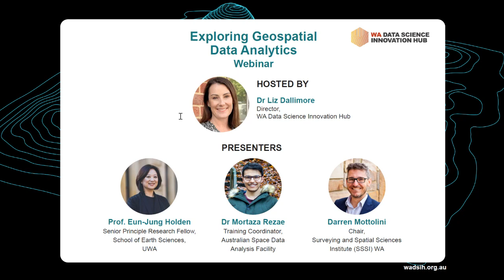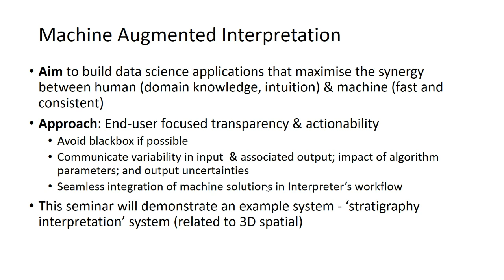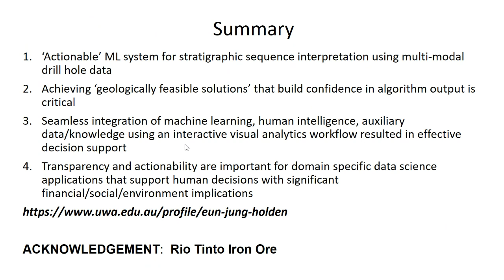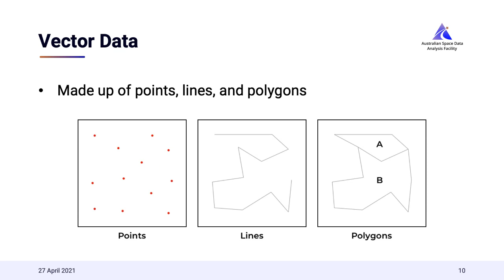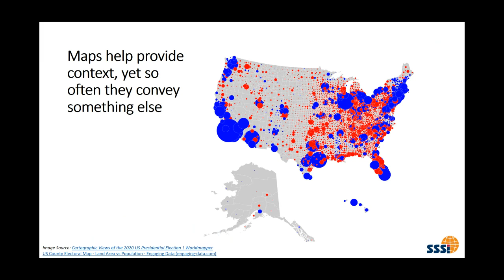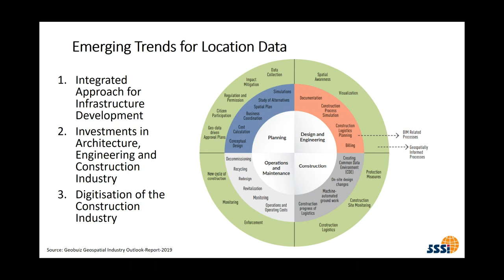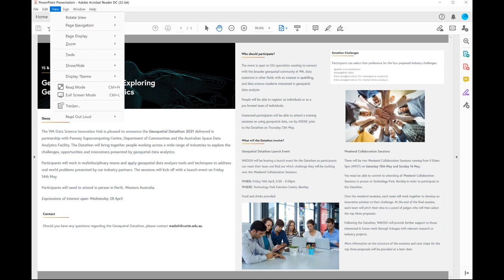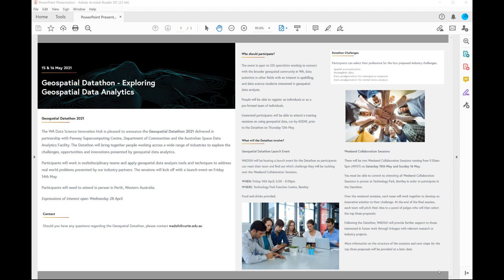WA Data Science Innovation Hub: Geospatial Data Analytics Webinar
Join WADSIH alongside industry experts as we explore the challenges, opportunities and innovations presented by geospatial data analytics.

This webinar is the precursor event to the WADSIH Geospatial Datathon 2021, which will be held on 15th & 16th May. The Datathon will give participants the opportunity to apply geo-spatial data analysis tools and techniques to address real world challenges presented by our industry partners.

In this webinar our guests present on current trends and case studies to give you valuable insights into how WA is using geospatial data to solve real world problems.

Presenters:
• Prof. Eun-Jung Holden, Senior principle Research Fellow, School of Earth Science, UWA
• Dr Mortaza Rezae, Training Coordinator, Australian Space Data Analysis Facility
• Darren Mottolini, Chair, Surveying and Spatial Sciences Institute WA